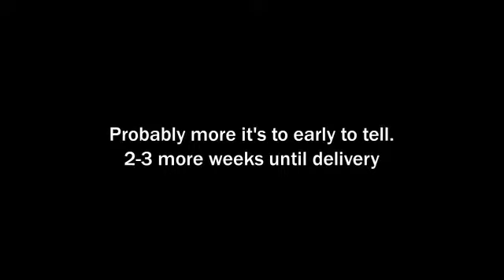MyKa Is Safe 8-23-14